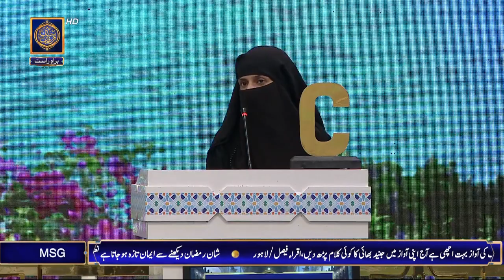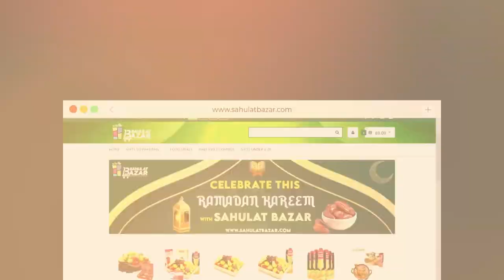Shan e Iftar - Segment: Shan e Ilm (Quiz Competition) - 27th April 2022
A daily Islamic Quiz segment in Iftar and Sehar in which students and teachers from different universities
and colleges will participate to win a bumper prize.